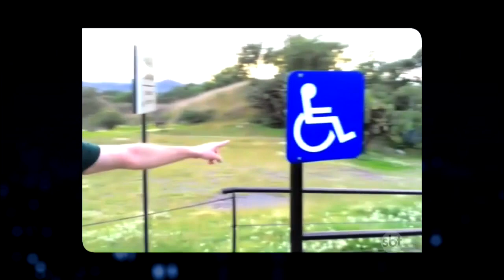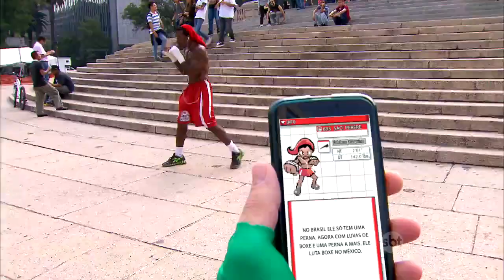The Noite (11/11/15) - Léo Lins faz a melhor comparação do mundo entre México e Brasil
Léo Lins conta como foi sua viagem ao México e faz a melhor comparação entre os ARRIBAAAS e o nosso Brasil.